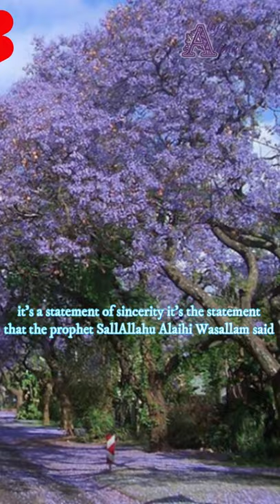Statement of Sincerity part 1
Youtube shorts youtube shorts beta youtube shorts Allahuakbar youtube shorts love Quran youtube shorts Islamic lectures youtube shorts YaaAliyuYaaAdimu youtube shorts deen youtube shorts Allah is always near